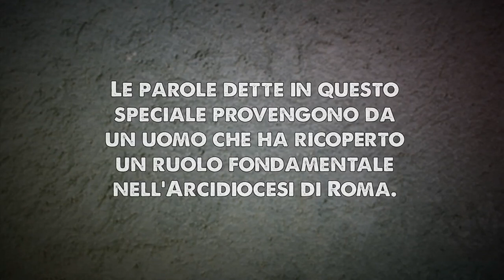Padre Amorth: "La Consacrazione della Russia non è stata compiuta"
Intervista del Centro di Fatima a Padre Gabriele Amorth nella quale il grande esorcista rivela i retroscena della consacrazione compiuta da Giovanni Paolo II nel 1984. Secondo don Amorth, è chiaro che Giovanni Paolo II non compì una Consacrazione della Russia ma solo del mondo, non ottemperando quindi - come viene invece affermato da anni dal Vaticano - alle richieste della Beata Vergine di Fatima!